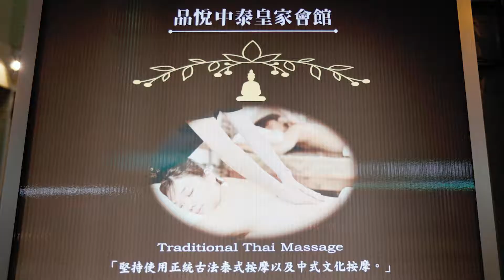店家形象影片｜中泰式按摩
Camera Operator 攝影：BarryYen
Editor 剪輯：BarryYen

📍任何影像合作歡迎私訊粉專
🔖活動拍攝／商品形象／空拍攝影／形象影片製作